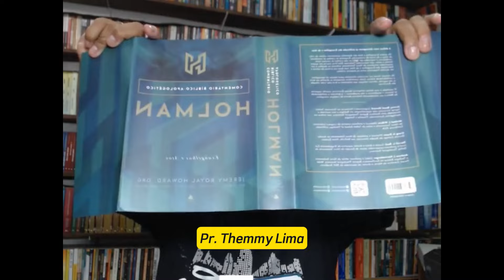Comentário B E Holman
Nosso canal procura trazer para você o melhor da Teologia Bíblica Pentecostal Arminiana, mas não isenta outras obras que mesmo não sendo totalmente arminianas agregam alto valor teológico ao conhecimento bíblico, por isso estamos seguros ao dizer – O que acontece de melhor na Teologia Bíblica Pentecostal Arminiana passa primeiro por aqui.

Aprecie a apresentação a seguir, comente e diga o que achou do vídeo.
Explore a Fundamentação Sólida do Livro Comentário Bíblico-Apologético Holman: Evangelhos e Atos de Jeremy Royal Howard
Desvende os mistérios dos Evangelhos e Atos dos Apóstolos com o Livro Comentário Bíblico-Apologético Holman, uma obra monumental concebida por Jeremy Royal Howard e outros respeitados estudiosos do Novo Testamento. Este livro é uma resposta robusta aos desafios contemporâneos que questionam a veracidade e a confiabilidade desses textos sagrados.
Explorando a Resposta aos Céticos e às Dúvidas Internas
O livro mergulha nas críticas lançadas por céticos, bem como nas dúvidas que surgem até mesmo entre os próprios cristãos sobre a autenticidade histórica dos Evangelhos e Atos. Os autores enfrentam corajosamente as alegações de que esses textos são meras lendas ou mitos, abordando imprecisões históricas apontadas pelos críticos.
Enfoque em Versículos-chave e Temas de Apologética
A abordagem cuidadosa dos autores concentra-se em versículos específicos relacionados a tópicos cruciais de apologética e confiabilidade bíblica. Cada comentário identifica os desafios textuais, proporcionando uma análise profunda e oferecendo soluções sólidas que reforçam a fé e promovem uma compreensão mais elevada das Escrituras.
Uma Defesa Categórica para Fortalecer sua Fé
O resultado é uma defesa categórica dos Evangelhos e Atos, criada não apenas para eruditos, mas também para leitores não acadêmicos. Este livro capacita os fiéis a defenderem vigorosamente a confiabilidade da Bíblia e sua interpretação histórica, tudo isso inserido na tradição evangélica.

Para Quem é este Livro?
Este livro é uma ferramenta valiosa para acadêmicos que desejam aprofundar sua compreensão dos fundamentos bíblicos e para leitores não acadêmicos que buscam uma defesa sólida de sua fé. Seja você um estudioso dedicado ou alguém que procura respostas convincentes para questionamentos sobre os Evangelhos e Atos, este comentário bíblico-apologético oferece uma visão esclarecedora e fundamentada.
Jeremy Royal Howard (organizador) formou-se na Tennessee Technological University com especialização em Biologia e tem mestrado e doutorado pelo Southern Baptist Theological Seminary, com ênfase em Apologética, Cosmovisão, Filosofia e Teologia.
Michael J. Wilkins (Mateus) é professor emérito de Língua e Literatura do Novo Testamento e reitor da Talbot School of Theology, LaMirada, Califórnia, EUA.
Craig A. Evans (Marcos) é professor de Novo Testamento no Acadia Divinity College da Acadia University, em Wolfville, Nova Escócia.
Darrell L. Bock (Lucas) é diretor-executivo de Engajamento Cultural e professor-pesquisador sênior de Estudos do Novo Testamento do Dallas Theological Seminary.
Andreas J. Köstenberger (Atos) é professor sênior de Novo Testamento e Teologia Bíblica no Southeastern Baptist Theological Seminary, Wake Forest, Carolina do Norte, e diretor de aquisições da B&H Academic.